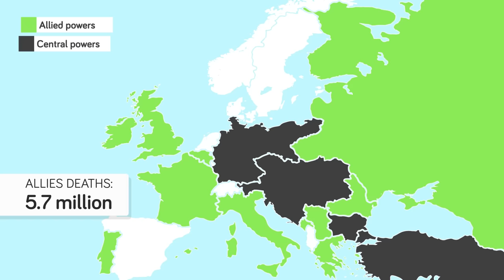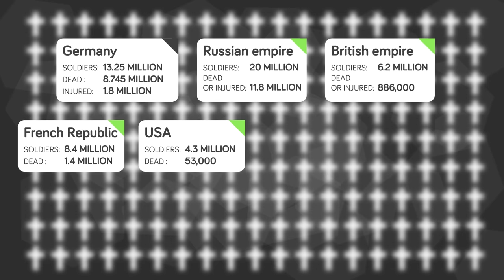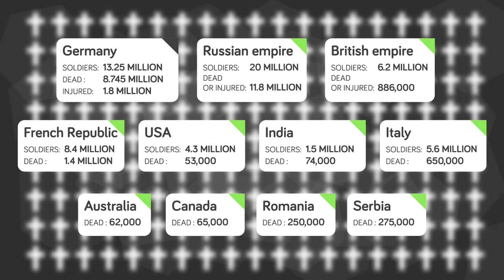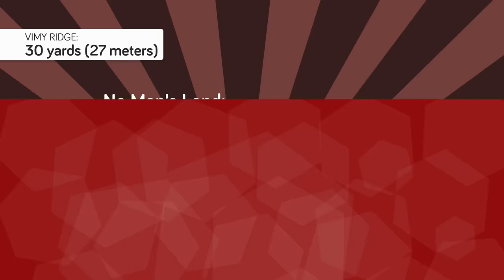50 Insane World War 1 Facts That Will Shock You!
What are some of the most interesting facts about World War 1 that you don't know? We compiled a list so you don't have to!

Sources for this episode: